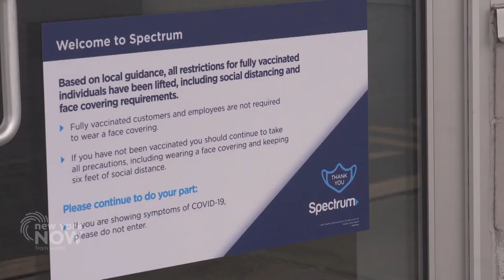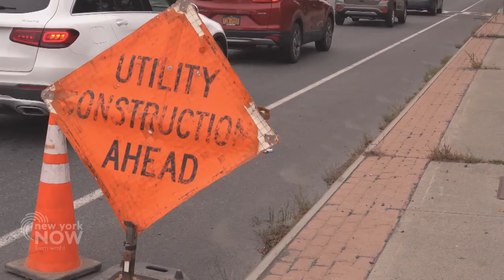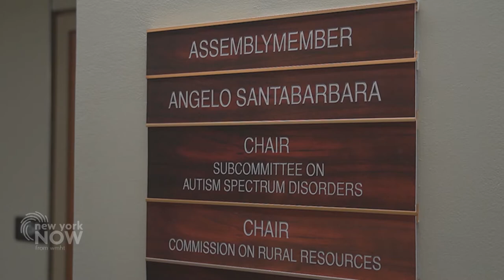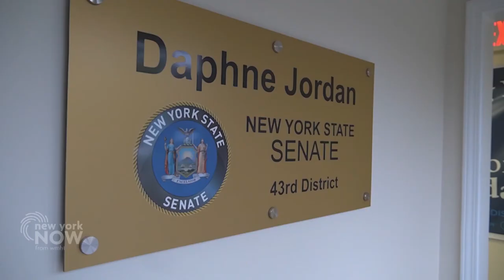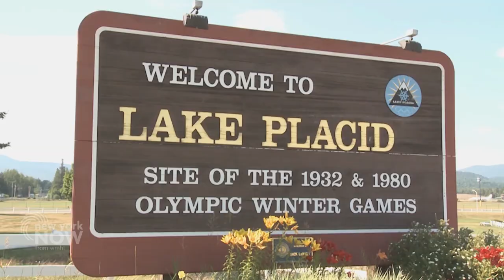Access to Affordable Broadband Internet | New York NOW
Thousands of New Yorkers still live without access to affordable, reliable high-speed internet, or broadband, and there are ideas to fix that problem. Darrell Camp has that story.